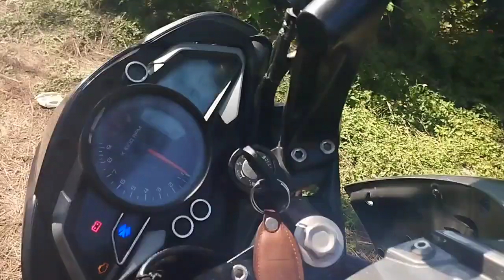5 Reasons to buy Bajaj pulsar Ns 125 /why you shouldn't New Pulsar Ns 125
In this video, we are discussing the main reasons not to buy the new 2022 Bajaj pulsar NS 125
5Reasons to buy Bajaj pulsar NS125

5 Reasons to buy bajaj pulsar ns 125/

5 Reasons to buy Bajaj pulsar Ns 125 /why you shouldn't New Pulsar Ns 125

gamers